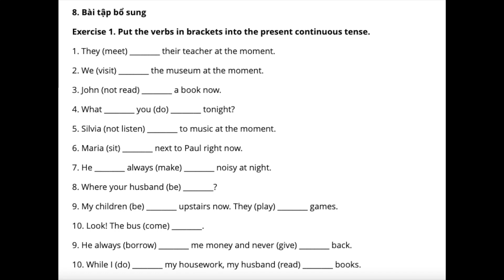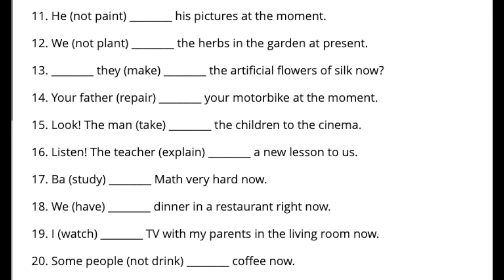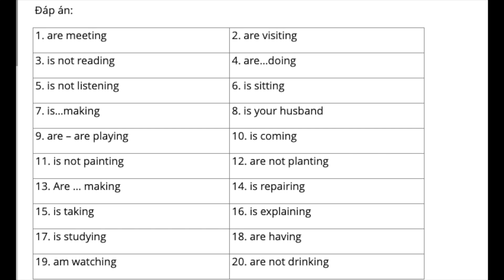Exercise 1. Put the verbs in brackets into the present continuous tense (thì hiện tại tiếp diễn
Thông báo KHAI GIẢNG Lớp TIẾNG TRUNG GIAO TIẾP mỗi tháng (Học Trực Tiếp và Qua Zoom .
© Copyright by Hoa Tâm Academy ☞ Do not Reup
Admin: Admin